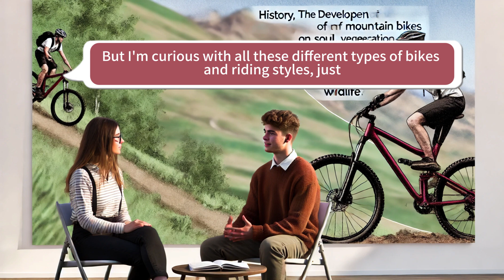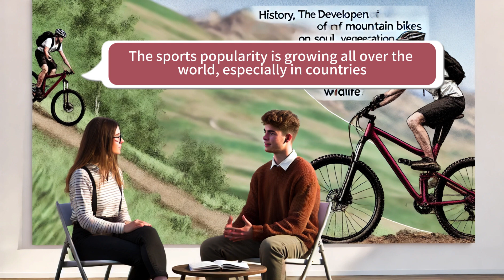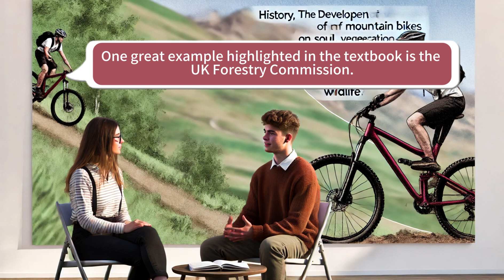【播客：戶外與海洋教育】EP7 登山車運動：環境影響與管理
本集主要探討了山地自行車運動的發展與影響。它涵蓋了山地自行車的歷史、不同種類、參與人數、環境衝擊以及管理策略。首先介紹了山地自行車的起源，並說明了不同種類的自行車適合於不同的地形和騎乘方式。接着，分析了山地自行車運動在美國和英國的參與人數，並指出近年來參與人數有所增長。此外，也詳細探討了山地自行車運動對土壤、植被、水資源和野生動物的影響，並提出一些管理策略，以減輕這些影響。最後，介紹了英國如何利用森林資源來發展山地自行車運動，並說明了這項運動對當地經濟帶來的效益。

This episode primarily discusses the development and impact of mountain biking. It covers the history of mountain biking, various types of bikes, participation rates, environmental impacts, and management strategies. First, it introduces the origins of mountain biking and explains how different types of bikes are suited to various terrains and riding styles. It then analyzes participation rates in mountain biking in the United States and the United Kingdom, noting recent growth in numbers. Additionally, it examines the sport's effects on soil, vegetation, water resources, and wildlife, proposing management strategies to mitigate these impacts. Finally, it highlights how the UK utilizes forest resources to develop mountain biking and describes the economic benefits this sport brings to local communities.